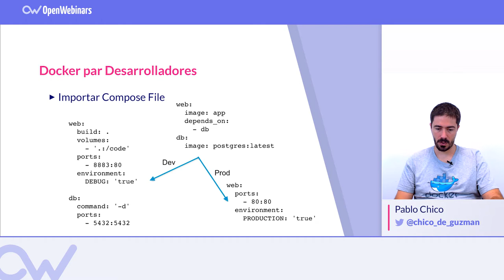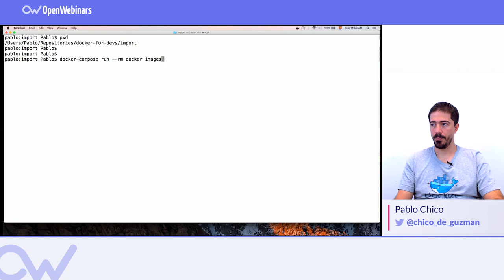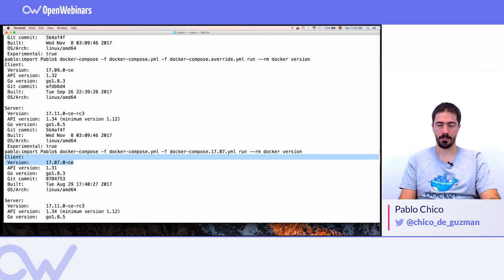IMPORTAR COMPOSE FILE EN DOCKER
Optimizamos el desarrollo de nuestras aplicaciones importando compose file en Docker.